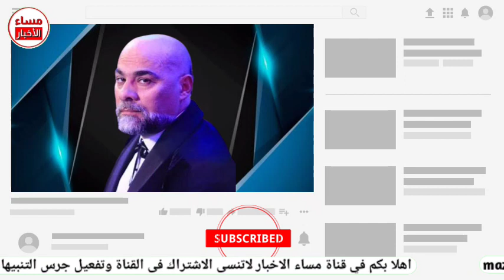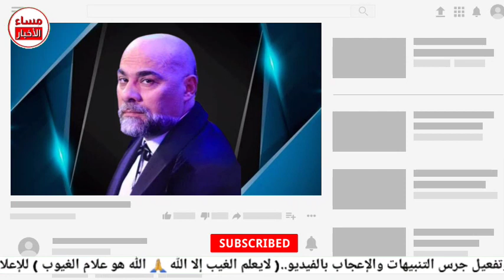توقعات مايك فغالي الجديدة عن مايحدث الان ومصير تلك الدول في المرحلة القادمة Mike Feghaly